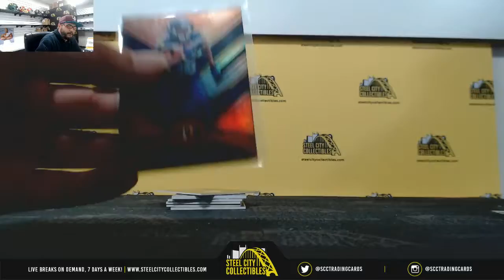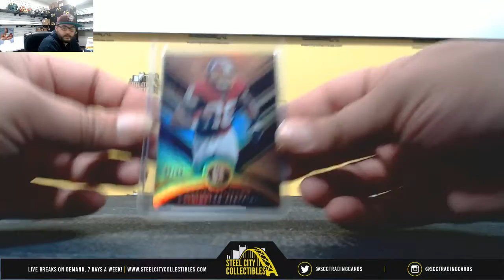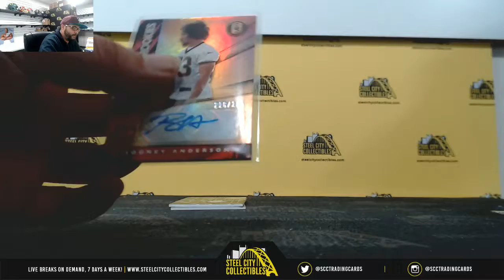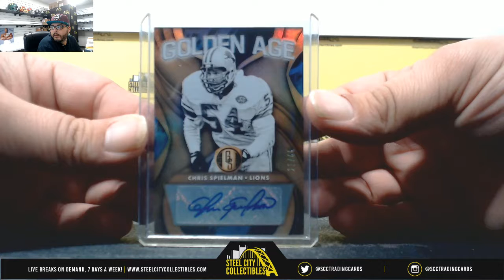2019 Panini Gold Standard Football Live Break- Jess